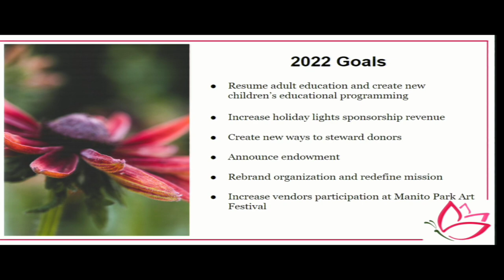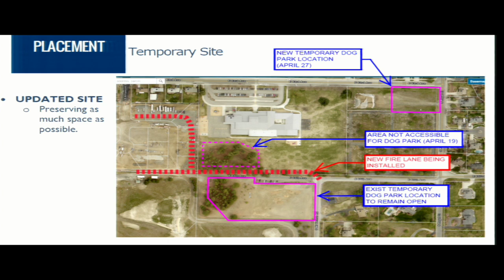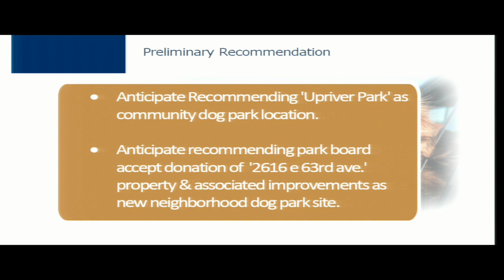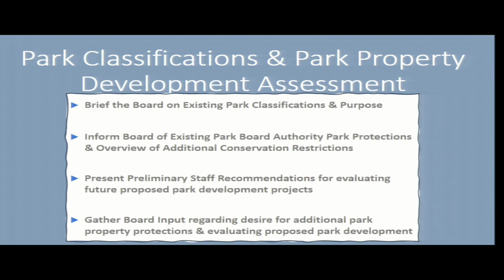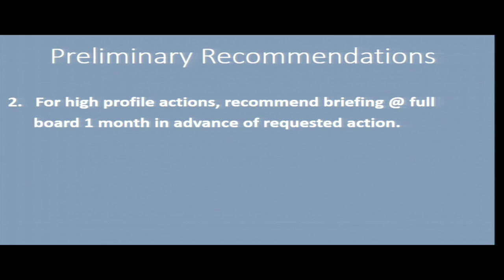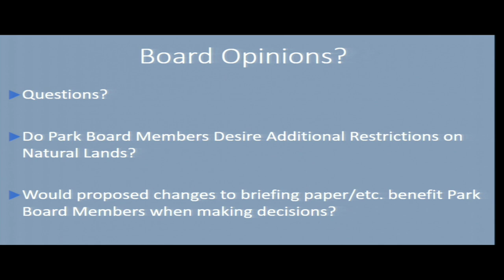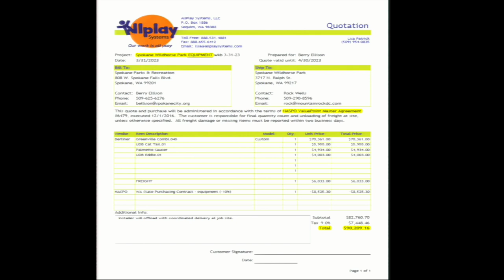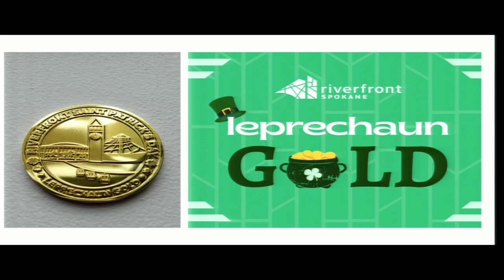April 13th, 2023 Spokane Park Board Meeting